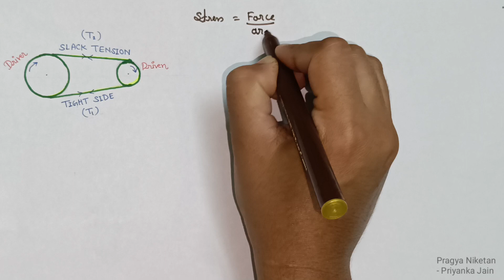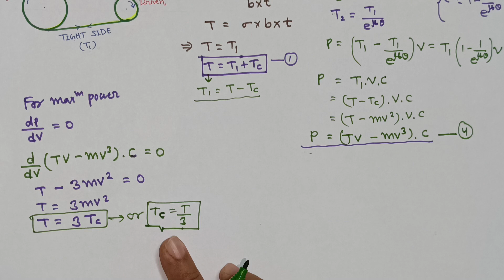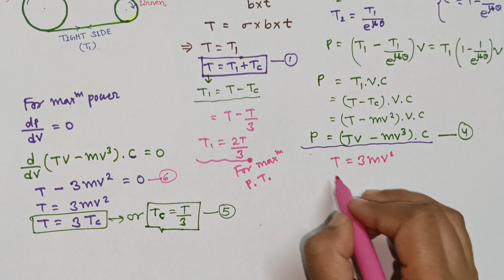Condition for Transmission of Maximum Power | Maximum Tension in the Belt | Simple Explanation | TOM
On this channel you can get education and knowledge in a simplified way @pragyaniketan92
Checkout the playlist for more such videos. 👍🙂

-Priyanka Jain